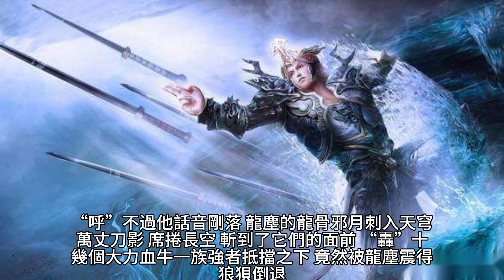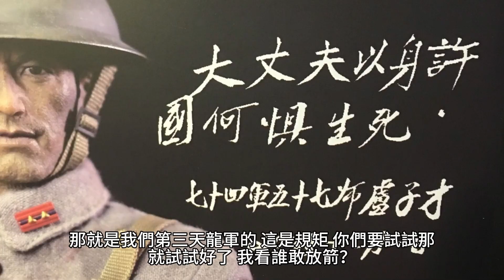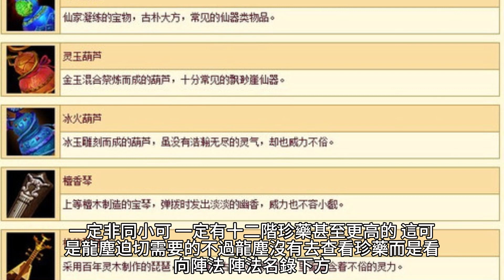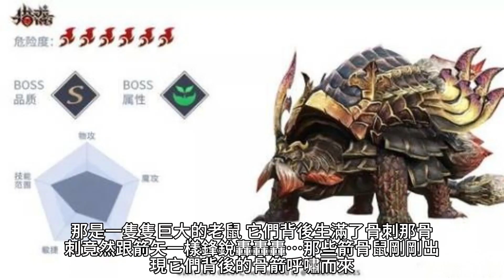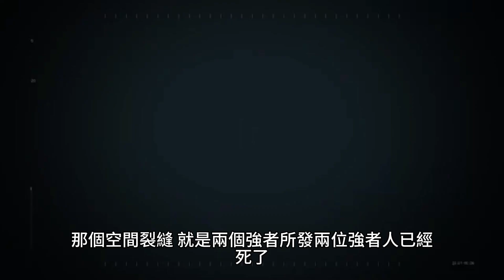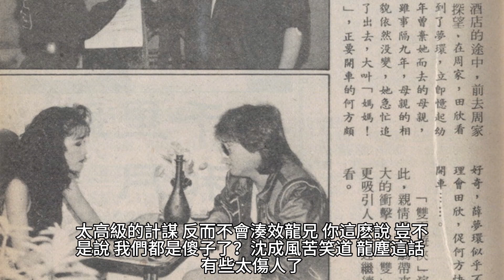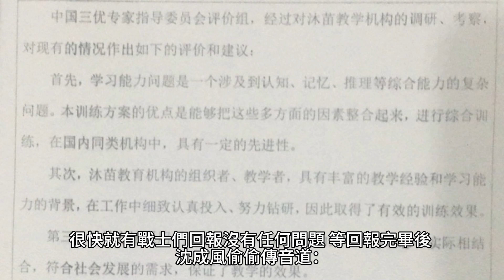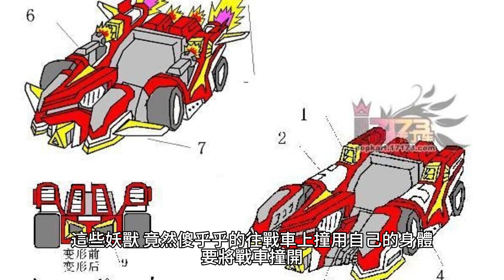{九星霸體訣}2362~2372章 有聲字幕小說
九星霸體訣

USDT地址
TRC20👉TEqSco3N847oUmrT3TQ93J71AffCTF8HKz

 產業:
內外保養, 兒童孩子, 嬰兒寶寶
 品牌介紹: